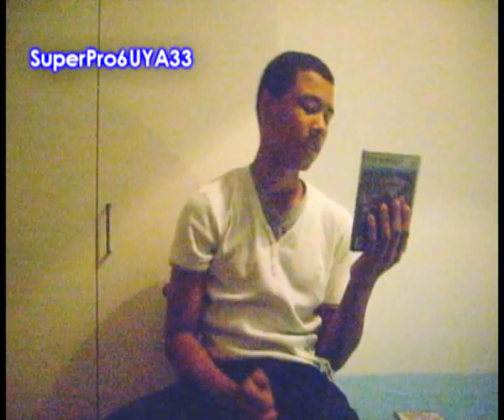Ratchet and Clank: 10th Anniversary discussion Part 2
Scene selection:

00:01 - talking about Going Commando
03:40 - talking about Up Your Arsenal
15:12 - talking about UYA's weapons
16:37 - discussing about Ratchet & Clank HD Collection or Trilogy

Sorry for the very low volume. So please turn up the volume so you can hear my voice alot better. Since I finally can upload video's over 15 minutes it's quicker to get everything in one video done so that I won't have to split it up constantly.

 I swear to god this is the last time you see the terrible quality of this video and i'm hoping getting an HD camera at my birthday. Okay I know I explained Going Comanndo storyline waaaay to out of order and I know it's not exactly how it's going.

 There are parts of this video I have to use my mic, you see .. when I was talking about Up Your Arsenal's storyline there were so many important part I missed during the original recording and I cannot bother to re-record the storyline of UYA. The flaws I said in this video are removed and will be seen in this deleted scenes video [which i'm not going to upload it on Youtube]

 Sorry for the pauses guys I really need to correct the story before i'm going to make the video...yes I want the discussion video to be done as quick I want to but I forgot so many important parts that I really have to say if the story is true.

Anyways we support a Ratchet & Clank HD Collection insomniac games. Gee there are so many people asking for an HD collection/trilogy for the originals PS2 Ratchet games by insomniac. Almost every R&C fan asked for an HD collection for the PS2 series. There's a rumour that they are working on it right now so we probably get some news later on spring or on E3 2012.